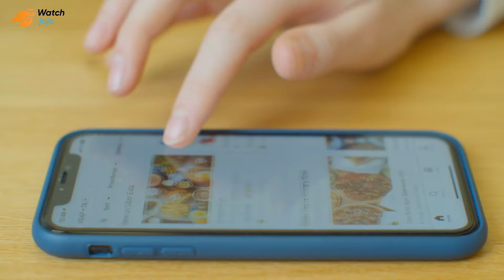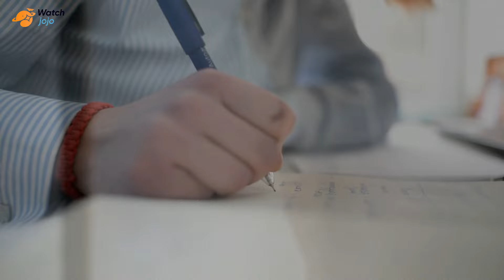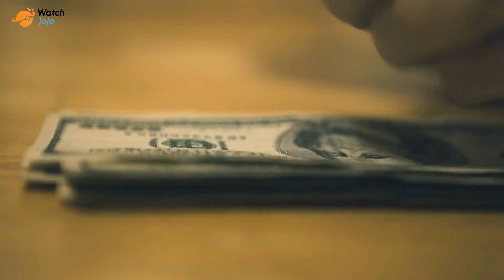DoorDash Driver Delivers Woman’s Order at Her House – But It Comes With a Note She Wasn’t Expecting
The holidays are a time for charitable giving, generosity, and paying it forward. However, after all of the presents and donations, people rarely have an opportunity to look back on the impact their actions actually had on the people they helped.

Beyond just financial help, there are lessons to be learned — not only for those who benefit from generosity, but also for those who dole it out.

➥➥➥ FOLLOW ME ➥➥➥